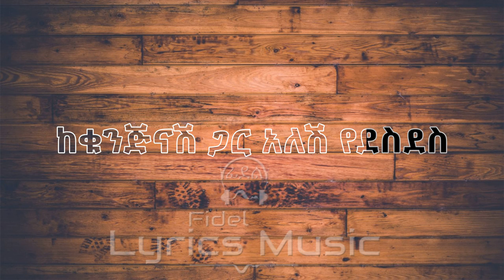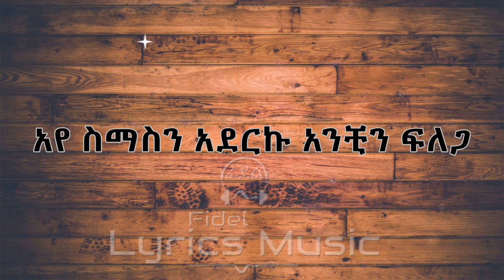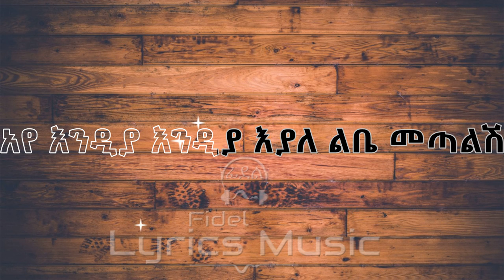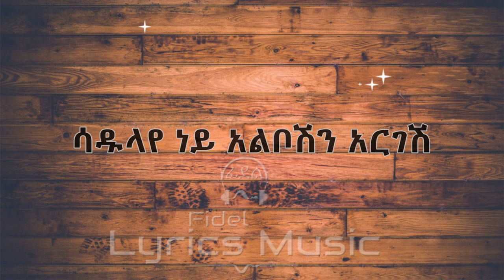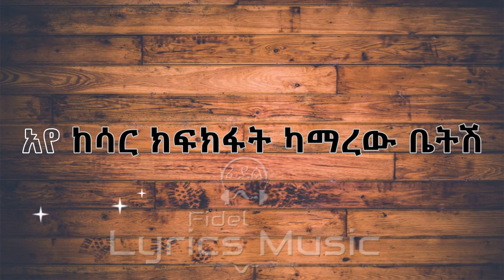Tewodros Tadesse Sadulaye Music Lyric ቴዎድሮስ ታደሰ ሳዱላየ ነይ የሙዚቃ ግጥም